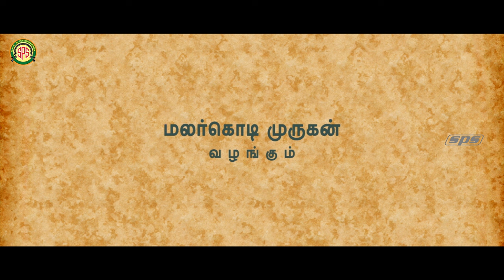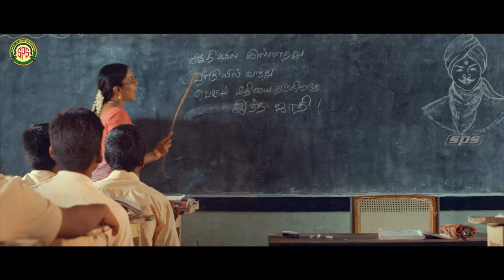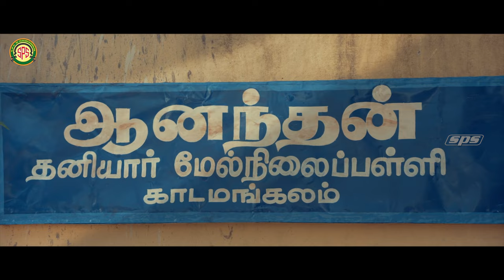Kadhal Munnetra Kazhagam | Tamil Full Movie[4K] | Prithvi Rajan | Chandini Tamilarasan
Kadhal Munnetra Kazhagam is a 2019 Indian Tamil drama film directed by Manicka Sathya. It stars Prithvi Rajan and Chandini Tamilarasan in the lead roles, alongside Singampuli and Ganja Karuppu in supporting roles. Featuring music composed by P. C. Shivan, the film was released on 10 May 2019.

Directed by Manicka Sathya
Produced by Malarkodi Murugan
Starring Prithvi Rajan, Chandini Tamilarasan
Cinematography Harish Krishnan
Edited by Suresh Urs